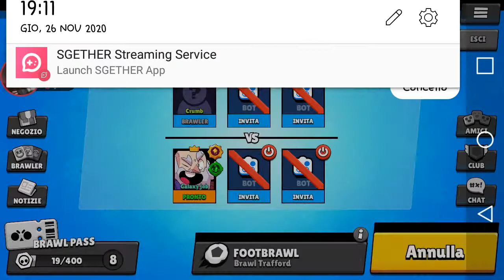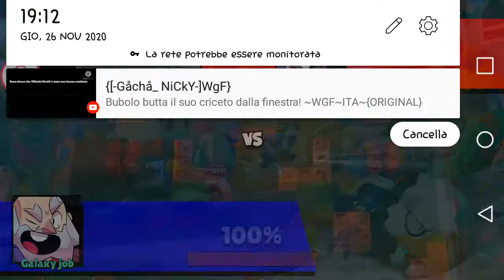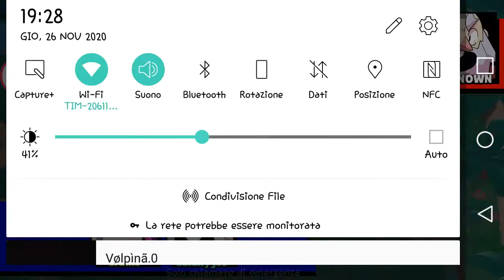[SGETHER] BRAWL STARS CON ANDRI E DOMI IN RICORD